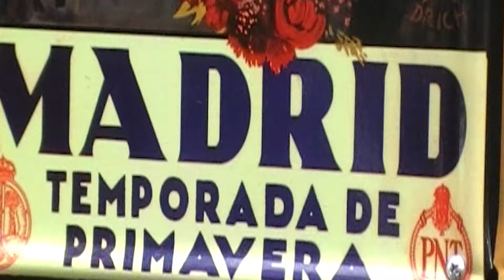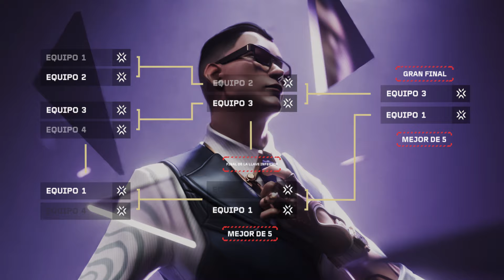VALORANT Masters Madrid Explicado por Mixwell // Explicación del Formato VCT 2024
¡Mixwell nos explica el nuevo formato para VALORANT Masters Madrid! ¡Con 8 equipos procedentes de VCT América, VCT EMEA, VCT Pacífico y VCT CN, esta temporada comenzará con mucha fuerza! Aquí está todo lo que necesitas saber sobre VALORANT Masters Madrid, que tendrá lugar del 14 al 24 de marzo de 2024.